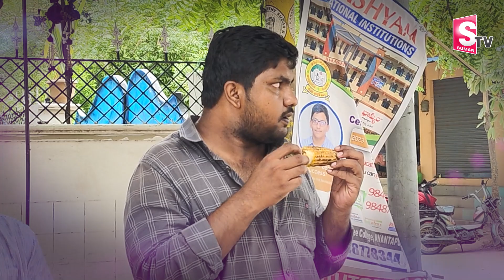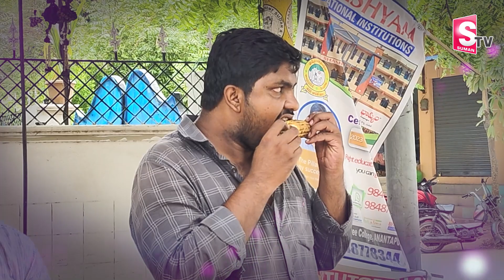యువకుడి జీవితాన్నిమార్చేసిన గుడ్డు కంకి.. || Ananthapuram Latest News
Watch►యువకుడి జీవితాన్నిమార్చేసిన గుడ్డు కంకి.. || Ananthapuram Latest News ||  @SumanTVChannel